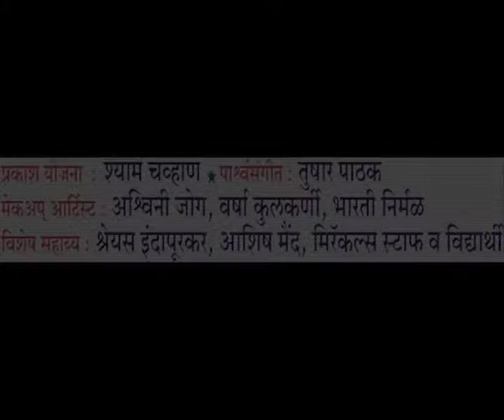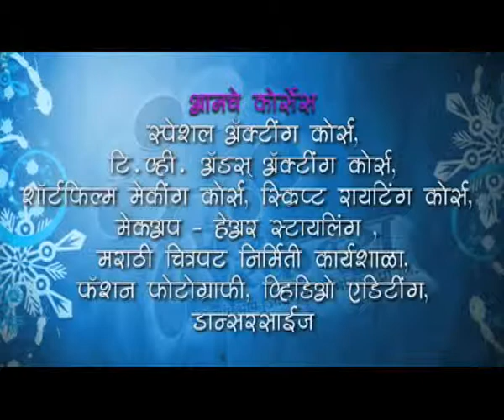Tujhame Rab Dikhata Hai By Miracles Pune, Sch - 6